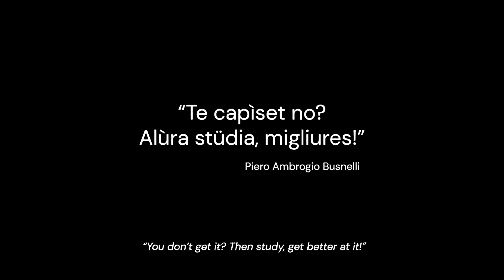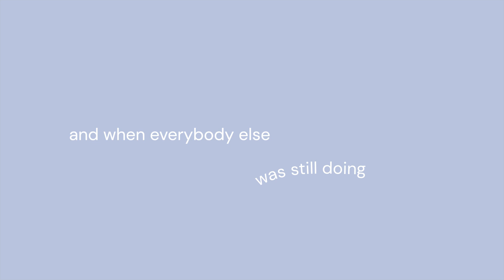B&B Italia Corporate Video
The B&B Italia Corporate Video, is a manifesto of the brand and its history. With a mix of contemporary clips and art-directed archive material, the video showcases the past, present and future of B&B Italia, starting from the very first visionary days of Piero Ambrogio Busnelli, to the latest innovative products designed by Piero Lissoni. With a fast-paced rhythm and bold typography the video translates the four pillars of B&B Italia into colorful and contemporary visuals, while informing and inspiring its audience.

Director: Alberto Mora
Art Director: Alberto Mora
Cinematography: Timon De Graaf Boele
Editing and Motion graphic Diletta Guidolin
Editing supervisor: Federica Intelisano
Script: Sara Schifano
Production: Courage Studio
Set Designer: Elena Mora
Mua: Ginevra Calie
Stylist: Diletta Ariano